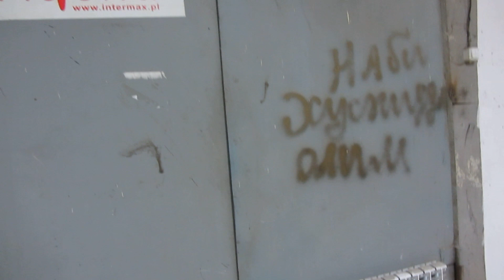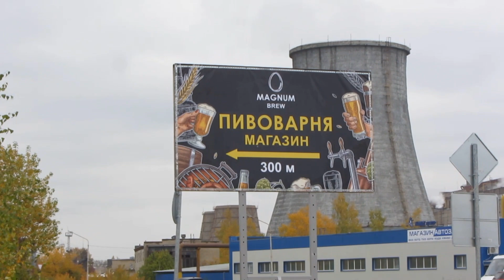Пасека Ярик ,новый цех.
Наш сайт: bee-dom.ru